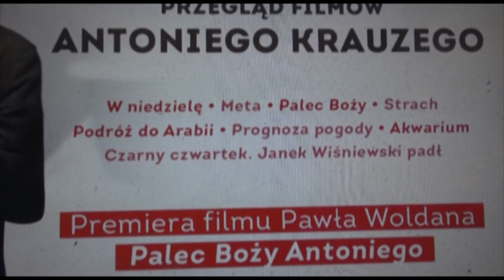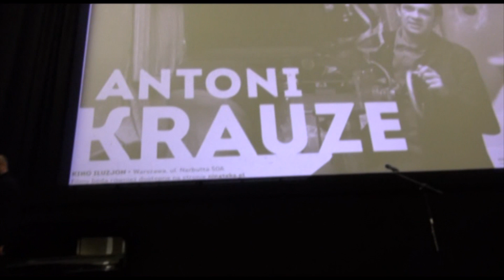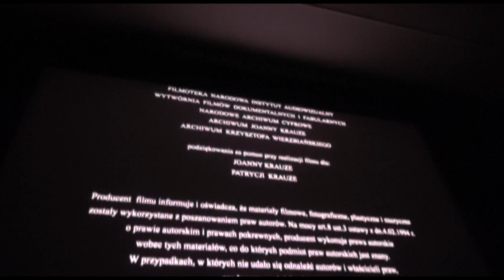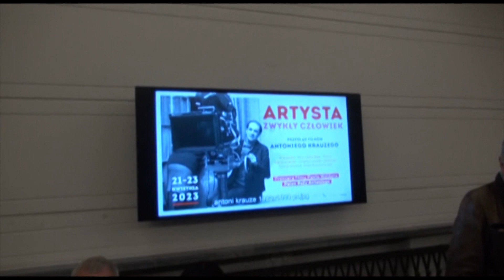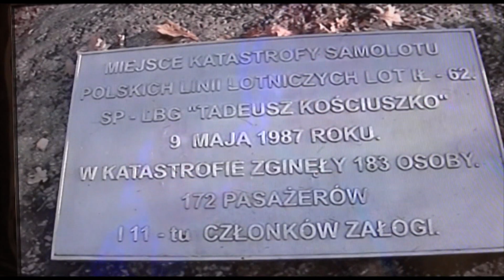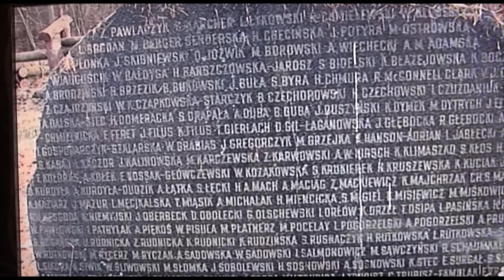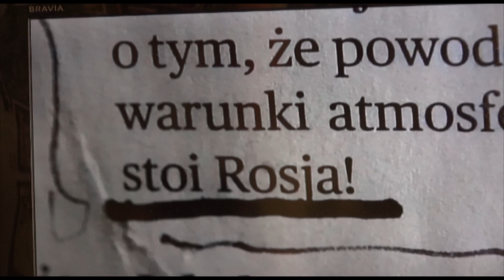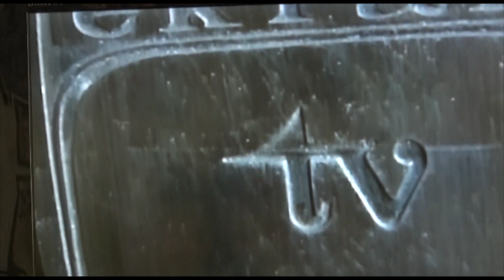Lęki przed prawdą